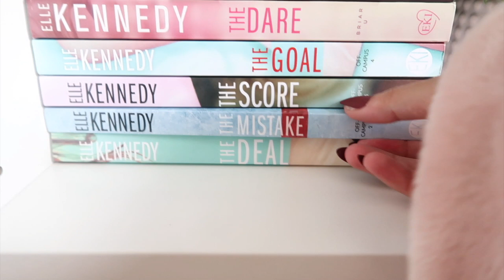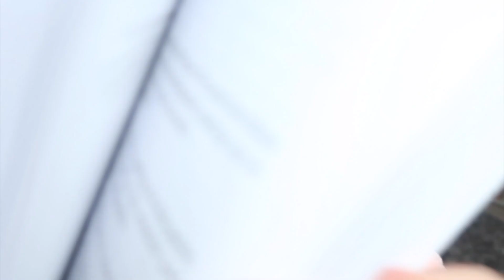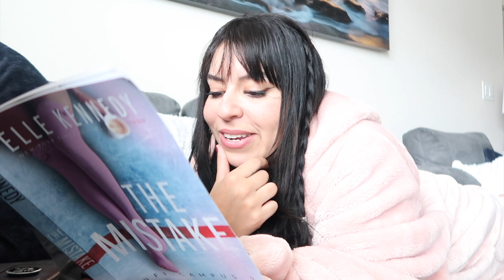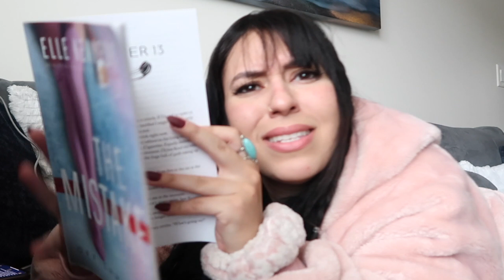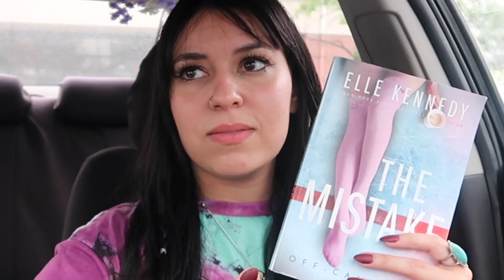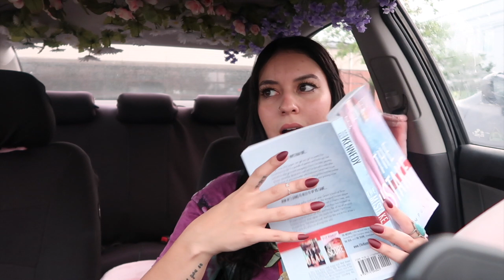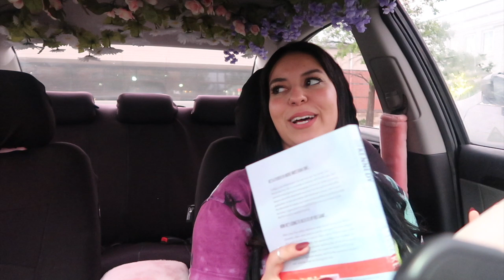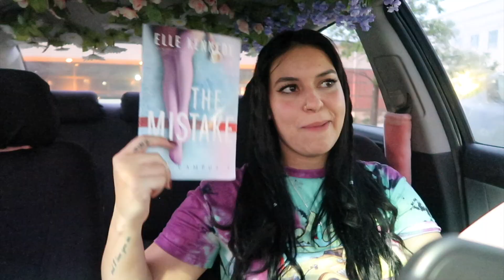read the off campus series: 'the mistake' with me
hi besties! come read the off campus series with me! if you haven't watched me read 'the deal' yet, go do that first... and then come back here and watch me read 'the mistake' hehe, love u so much.

xoxo,
Larissa ✨